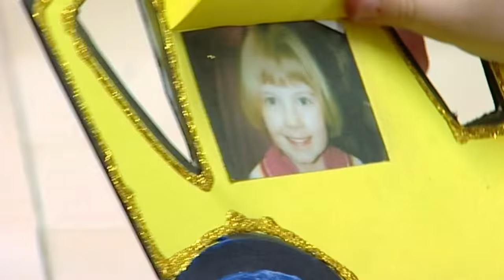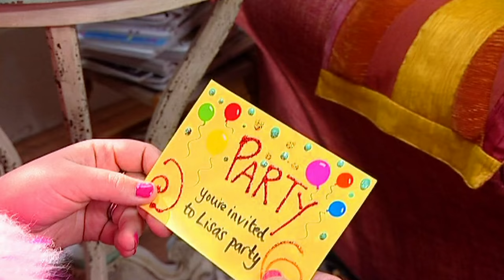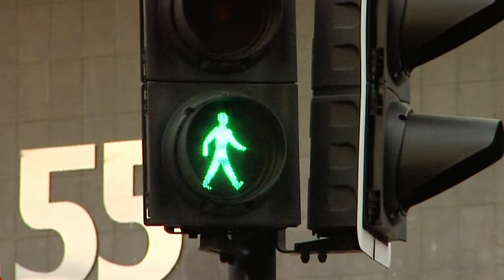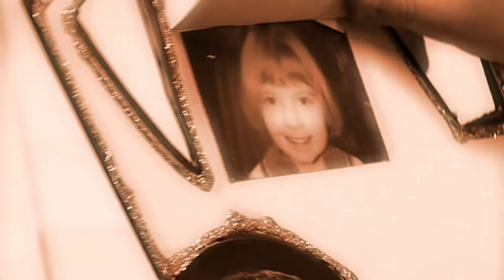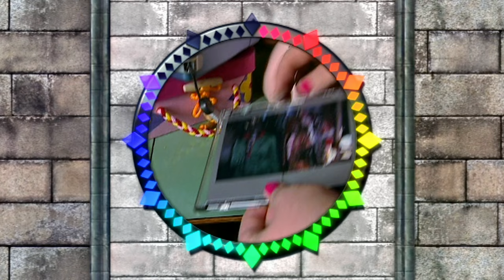Me Too! - Tina's Disco Taxi | Full Episode | TV Show for Kids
Tina learns that using everyday items can make her taxi into an awesome disco for her passengers!

During this time we hope all our subscribers are safe and well Stayhome ❤️